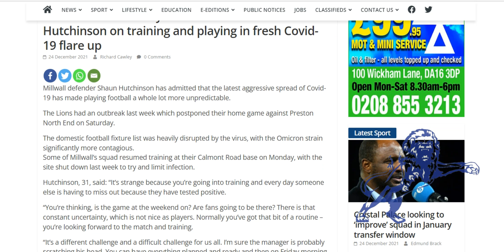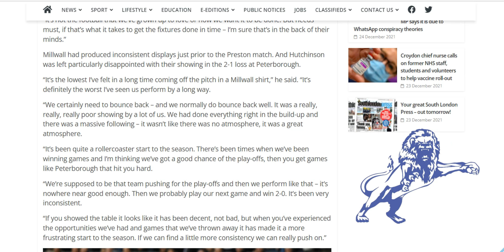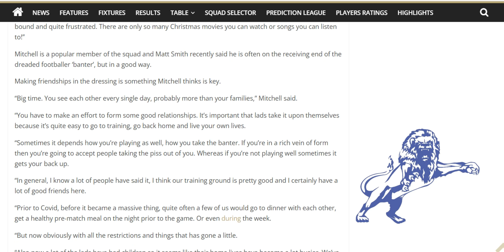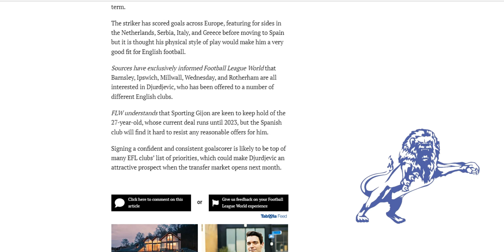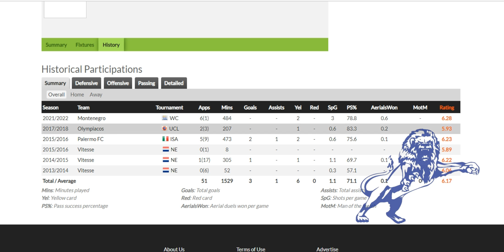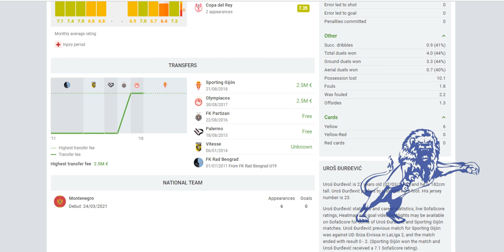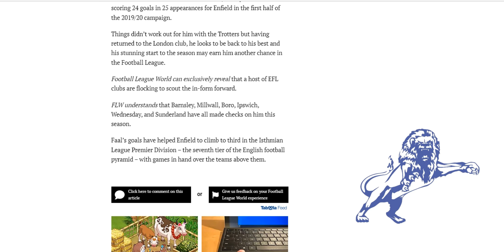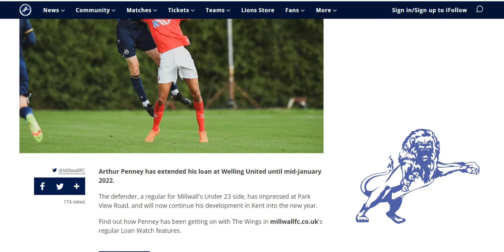Hutch & Billy Interviews, 2 Strikers You've Never Heard of Linked to Millwall, Penney Extends Loan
The Daily Millwall : Friday 24th December 2021
Today : Shaun Hutchinson gave an interview to the South London Press.
Whilst Billy Mitchell spoke to the News at Den.

The website Football League World have linked Millwall to Uros Djurdjevic & Muhammadu Faal both strikers.

Arthur Penney has extended his loan at Welling for another month.